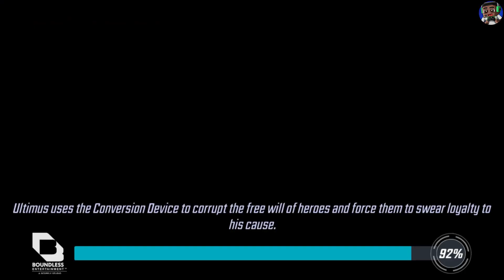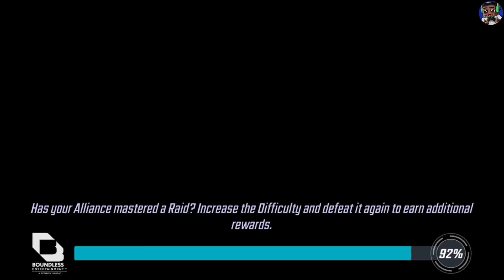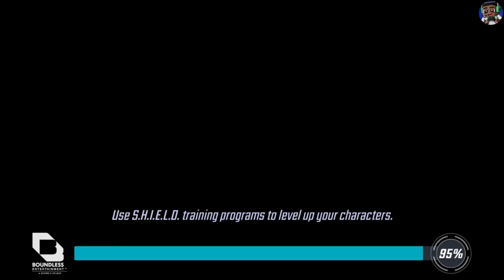MARVEL Strike Force: Squad RPG - Gameplay Walkthrough Part 1 (iOS, Android)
📱APP DESCRIPTION

MARVEL Strike Force: Squad RPG - Free

In MARVEL Strike Force, ready for battle alongside allies and arch-rivals in this action-packed, visually-stunning free-to-play game for your phone or tablet. An assault on Earth has begun and Super Heroes and Super Villains are working together to defend it! Lead the charge by assembling your ultimate squad of MARVEL characters, including Doctor Strange, Loki, Venom, Spider-Man, Captain America, Iron Man, and more.

Recruit your strike force and form a squad of powerful MARVEL Super Heroes and Super Villains in a fight to save the universe.

STUNNING VISUALS
Play through a visually stunning mobile game experience as your favorite Marvel Super Heroes and Super Villains!

Super Hero teams assemble!